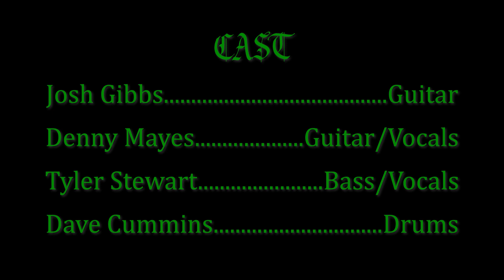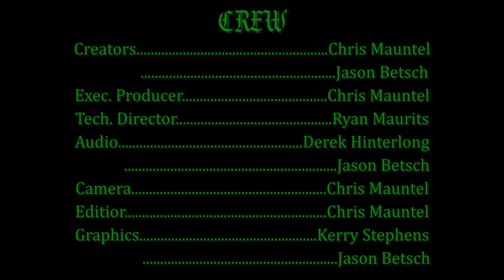"Seven Kings" - Rector LIVE on Monsterpiece Theater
How many kings does it take to knight a metal band? Or are they knights already, due to the vast amount of metal existing therein? These are the questions that keep Rector up at night, probably...